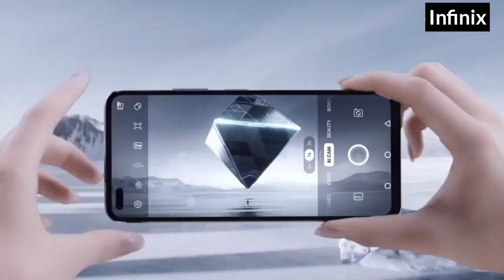Infinix zero 8 PUBG mobile Test || G90T gaming processor 🔥🎮 || stefan gaming